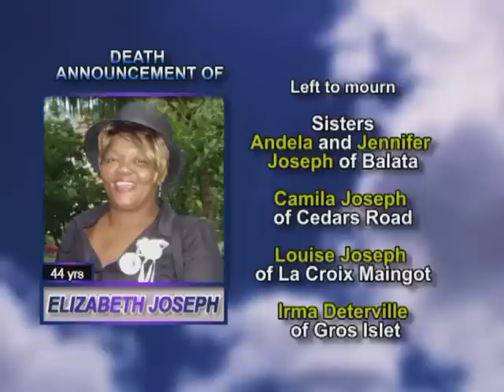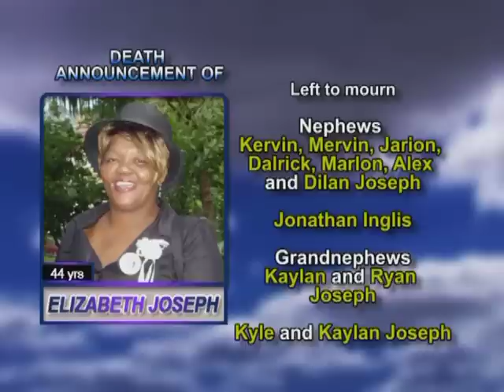Elizabeth Joseph long